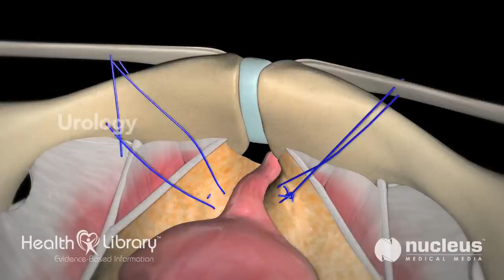Hospital Marketing Video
- Easily attract more patients to your hospital web site with Nucleus Medical Media's animations. Over 200 animations in English and Spanish at an affordable annual fee.